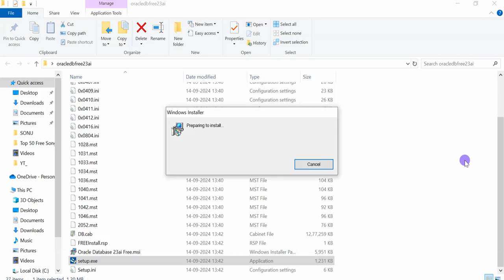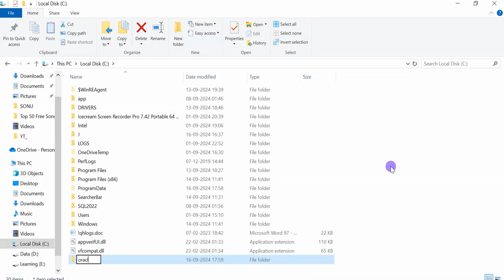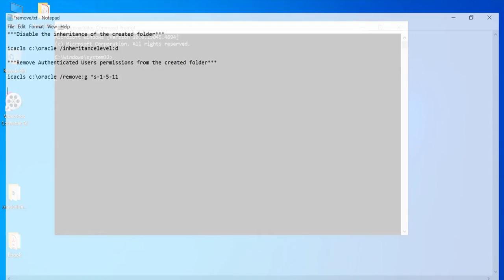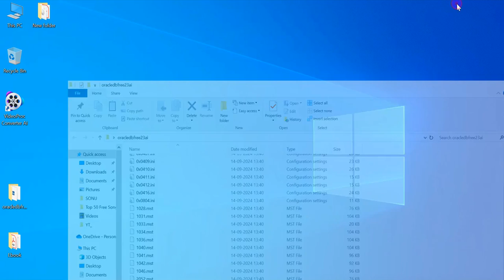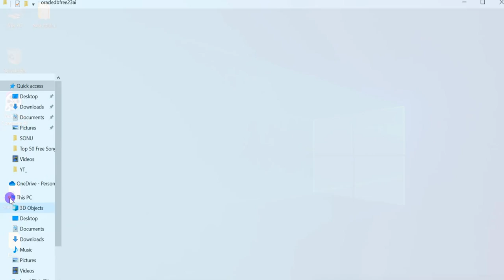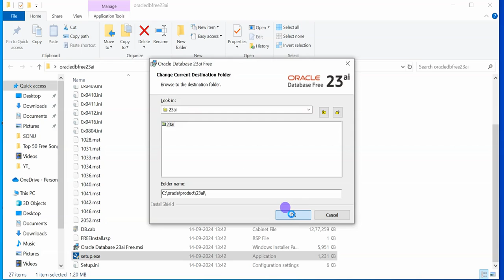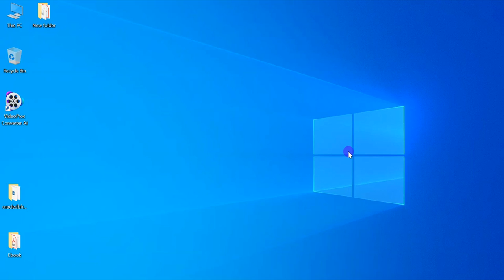How to Fix Installer Rollback & Failure During Oracle Database Free 23ai Installation on Windows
Are you experiencing the 'Installer Rollback and Failure' issue while installing Oracle Database Free 23ai on Windows? In this video, I'll guide you through the step-by-step process to troubleshoot and fix this common error. If you’re new to Oracle  user, this tutorial will help you successfully complete the Oracle 23ai installation on your Windows system. Watch now to resolve the issue quickly and efficiently!